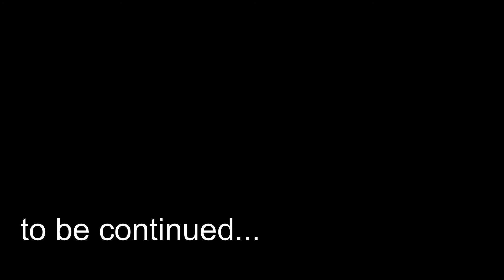Part 3 Golden Apple Archipelago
Thanks to Dvalin, definitely a ⭐⭐⭐⭐⭐ rating ride of a lifetime! The gang arrive at the Golden Apple Archipelago. What is this place anyway?

Thank you fellow Traveler! 😉

and hopefully here on YT soon ❤️